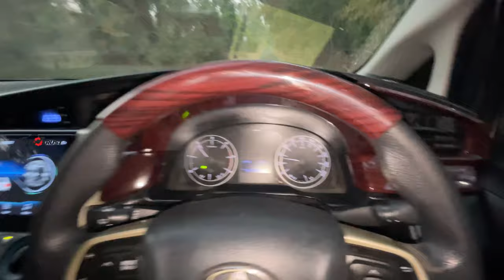Brake pressing time steering and brake pedal vibration | Toyota innova brake disc polishing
fr brake disc polishing

rr brake drum polishing

body vibration

athimani
vandithavalam
palakkad